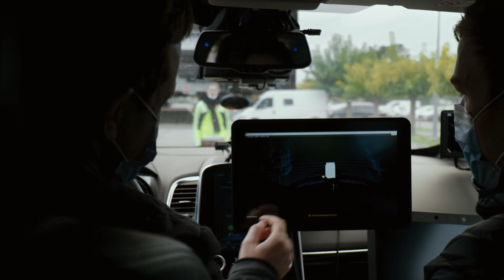Continental x Urban Circus - DETECTABLE, les coulisses de la veste détectable par les voitures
La veste Detectable est la première veste pour cyclistes associant une visibilité par l'oeil humain et une détectabilité par l'intelligence artificielle. La veste vous permet d'être détectable par les véhicules équipés de caméras embarquées et/ou de LiDARs.

Cette interview nous en apprend un peu plus sur les coulisses de la veste et les experts nous expliquent en profondeur son utilité.

Vous pourrez vous procurer la veste d'ici quelques jours en prévente à -30% directement sur le